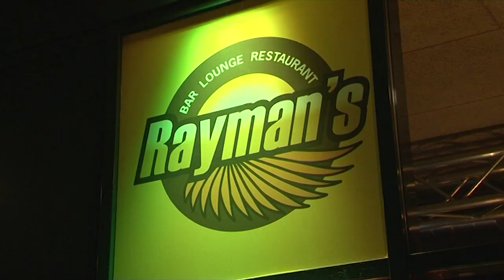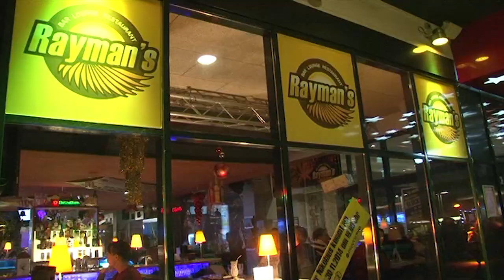Krampus & Nikolaus beim Kinocenter Neunkirchen am Spitz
Die Perchtenzeit hat wieder Einzug gehalten im Bez. Neunkirchen, am Samstag wars im Kino Center NK soweit, schaurige Perchten und deren Gefolge versammelten sich mit dem Nikolaus  gemeinsam am Parkplatz vor dem Kinocenter am Spitz.

Wolfgang Jeschke und sein Team vom Krampusfest.at organisierten ein schauriges Fest für alt und vor allem für die Kinder. Keine schlagenden Perchten, sondern nette ja schon fast kuschelige Krampuse waren unterwegs.

Viele Besucher waren gekommen um sich ein wenig zu fürchten, die Kinder waren ziemlich cool, auch deswegen weil die Perchten zwar schaurige Masken hatten, aber trotzdem kommt es auf den Auftritt drauf an, und wie sich die Perchten den Kindern nähern.